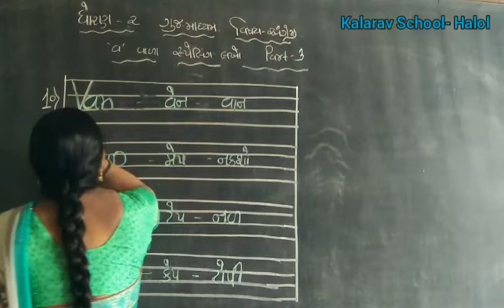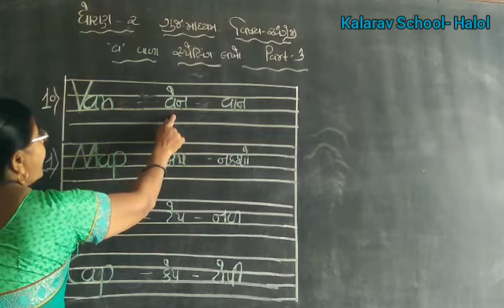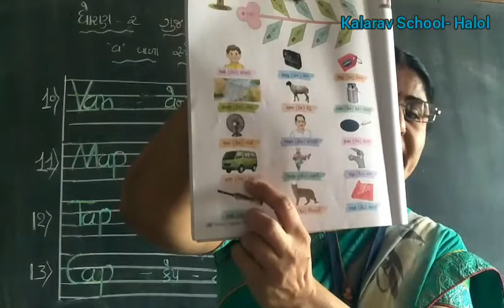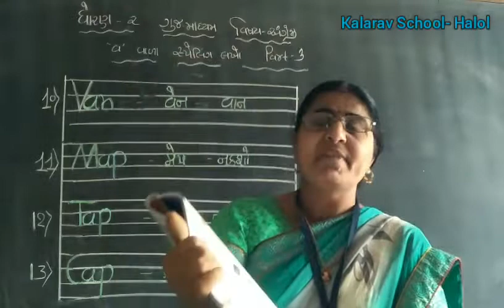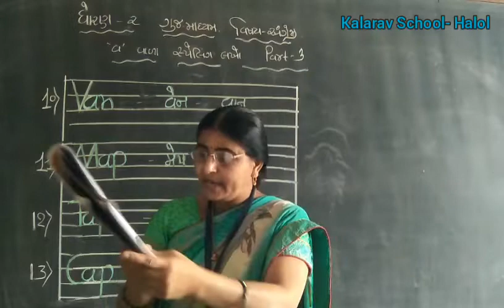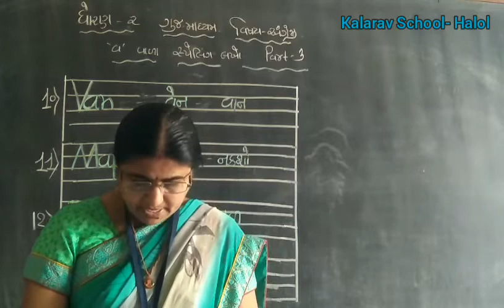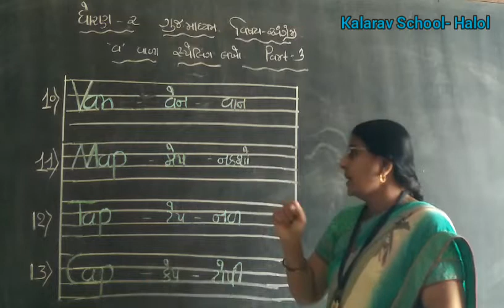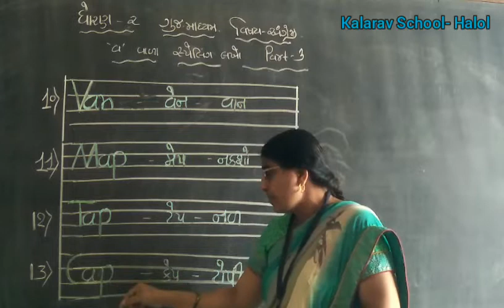STD. 2 GM ENGLISH "a " VALA SPELLING PART- 3